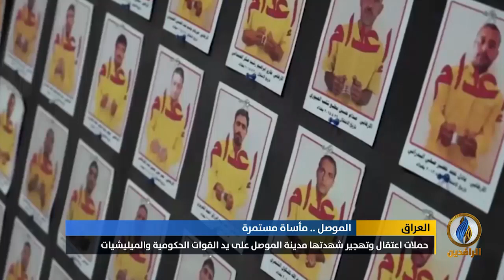تقرير إخباري.. الذكرى الثالثة لإعلان الحكومة استعادة السيطرة على مدينة الموصل من تنظيم داعش